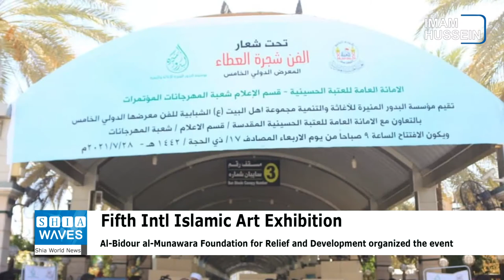Karbala hosts the Fifth International Islamic Art Exhibition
Al-Bidour al-Munawara Foundation for Relief and Development, in cooperation with the Media Department at Imam Hussain Holy Shrine, held the Fifth International Islamic Art Exhibition on the occasion of Eid al-Ghadir in Bein al-Haramein, Karbala.
The head of the Foundation, Sheikh Mahdi al-Hamdani, said in a statement, “The Ahlulbayt Youth Group for Art, in cooperation with the Holy Shrine of Imam Hussain, held the Fifth International Exhibition on Eid al-Ghadir, with the participation of more than 90 artistic paintings representing six countries.”
For his part, the head of the Media Department at Imam Hussain Holy Shrine, Sayyed Aqil al-Sharifi, said that the exhibition included participations from Kuwait, Bahrain, Oman, Saudi Arabia, Pakistan and Iran, in addition to the host country Iraq.
He indicated that the Holy Shrine allocated special prizes to the participants, in addition to the prizes given by the al-Bidour al-Munawara Foundation for Relief and Development.